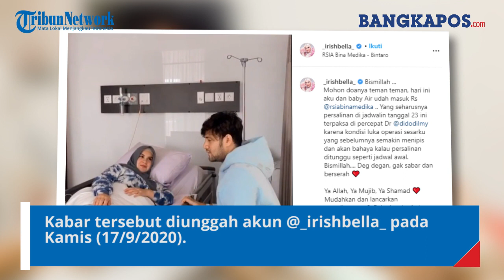Irish Bella Segera Melahirkan, Dokter Percepat Persalinan karena Istri Ammar Zoni Alami Hal Ini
Artis peran Irish Bella akan segera melahirkan.
Proses persalinan dipercepat dari jadwal seharusnya lantaran kondisi istri Ammar Zoni.
Kabar tersebut diunggah akun @_irishbella_ pada Kamis (17/9/2020).
Irish mengabarkan jika dirinya dan sang suami telah berada di Rumah Sakit di Bintaro.